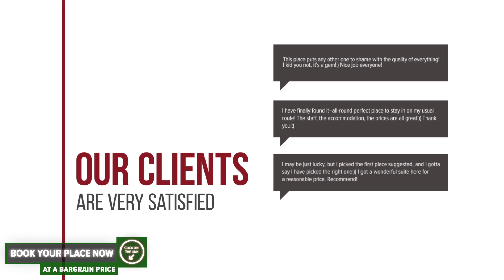Savoy Hotel hotel review | Hotels in Timisoara | Romanian Hotels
Savoy Hotel hotel video review. Hotels in Timisoara, european 4 stars hotels.